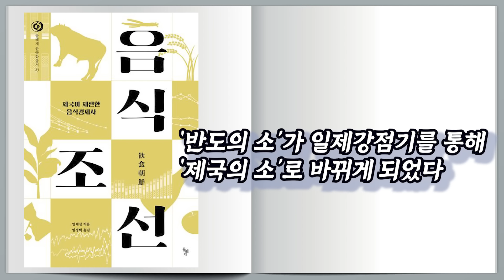[음식조선] 일본제국 내 식민지 조선의 음식경제사 | [매일이책]심용환 현재사는 심용환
영상 보고 책도 받고!!!
8/24(토) 댓글 소감 이벤트에도 많은 참여 부탁드려요! :D

소주는 세금 때문? 돼지보다는 소?
'조선주세령'을 통해 총독부 재정 최대 세수원으로 소주가 성립

일제강점기는 조선의 물산을 어떻게 변화시켰을까?

일본 본국은 물론이고 중국이나 러시아에 수출 시장이 열리면서
조선의 식 산업은 변화하게 된다.

맥주와 우유는 일본인 전용?!

음식조선에서 매우 건조하게 일제 강점기를 통해
조선의 음식 산업이 어떤 변화를 거쳤는지 살펴보자.

제국은 식민지 물자를 어떻게 활용했는지?
뻔한 음식 이야기에서 벗어나 좀 더 넓게 음식과 역사를 이해하는데 좋은 개론서
심용환과 함께 들어가보시죠!

영상이 짧아서 아쉬우시다면?
무편집본에서 길~게 전~부 보실 수 있답니다😘

더 길~게 편집 없는 날 것 그대로의 원본 영상을 누리고 싶다면?^^
멤버십 가입하고, 무편집본 영상보기&오리지널 영상 미리보기&월1회 라이브강의 등 특별한 혜택을 누려보세요! :)
[멤버십 가입링크 바로가기☞]